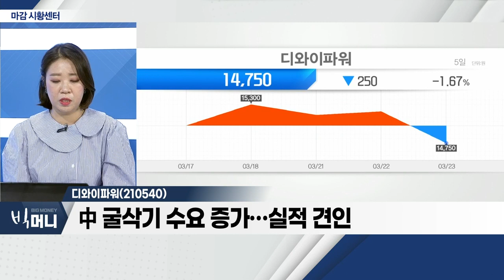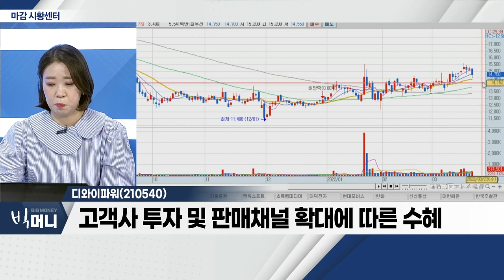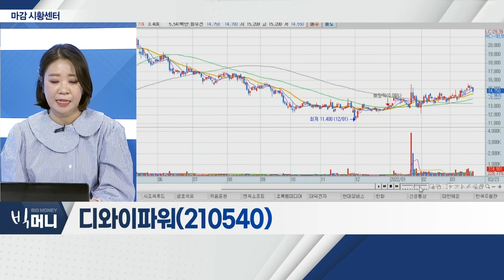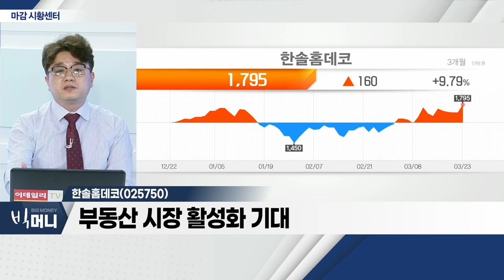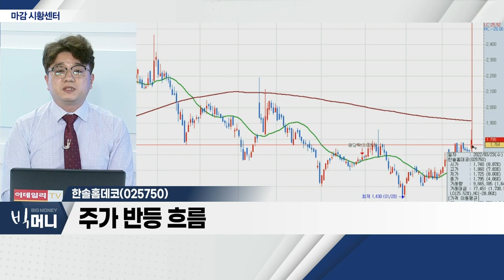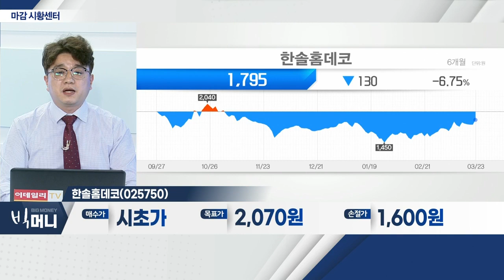디와이파워, 한솔홈데코_사가지 (20220323)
디와이파워(210540)
- 건설장비 부품 유압실린더 생산 전문 업체
- 中 굴삭기 수요 증가… 실적 견인
- 고객사 투자 및 판매채널 확대에 따른 수혜

한솔홈데코(025750)
- 종합 건축자재 생산 업체
- 부동산 시장 활성화 기대
- 주가 반등 흐름